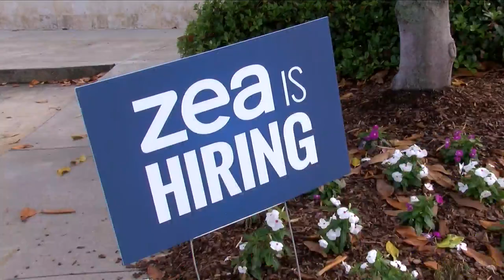Baton Rouge restaurant gives staff day off after working understaffed due to the pandemic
Zea Rotisserie and Bar is closing their restaurant on Monday after a busy Mother's day weekend and short staff.